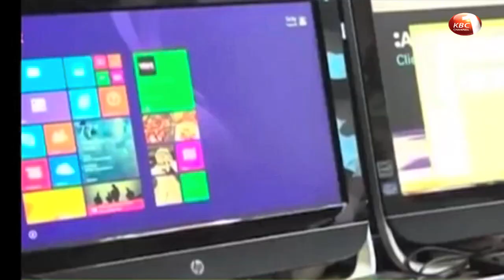Mercy Wanjau replaces Francis Wangusi as CA Director General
Lawyer Mercy Wanjau has been appointed Director General of the Communications Authority of Kenya on an interim basis to replace outgoing Francis Wangusi who has served two terms. Board chairman Ngene Gituku says Mercy Wanjau will oversee the day to day activities at the Communications Authority of Kenya pending appointment of a substantive Director General.